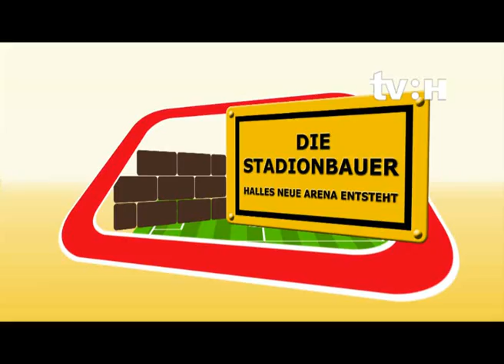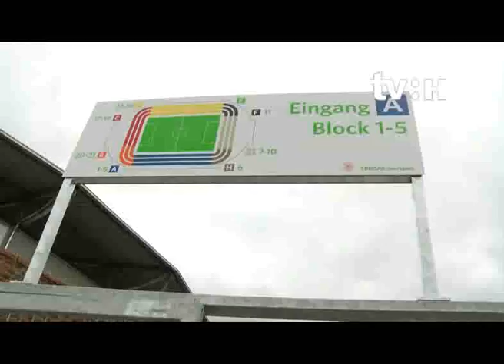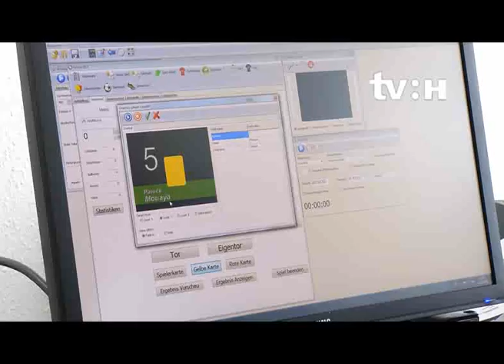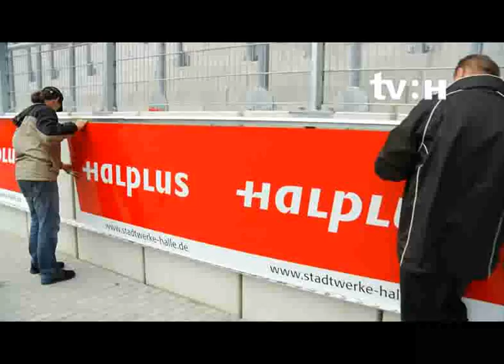Die Stadionbauer - Finale - Folge 26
Ein Jahr lang haben wir die Bauarbeiten an der Kantstraße begleitet, nun ist es soweit. Kurz vor der Fertigstellung der neuen Fußball-Arena endet mit dieser Folge die Dokumentation "Die Stadionbauer". Sehen Sie hier bei TV Halle-Online in der rund 18-minütigen Abschlussfolge "Finale" ungewöhnliche Aufnahmen aus luftiger Höhe und erfahren Sie alles über die letzten Vorbereitungen für das Eröffnungsspiel.